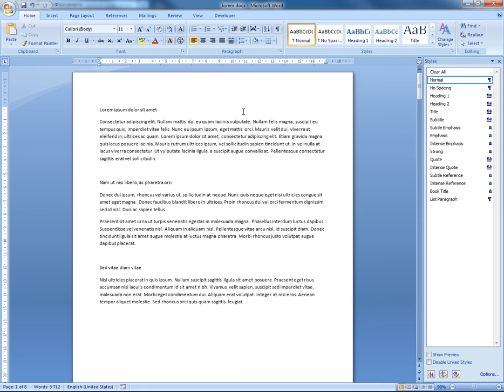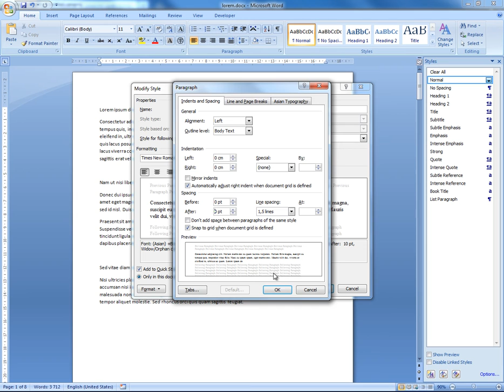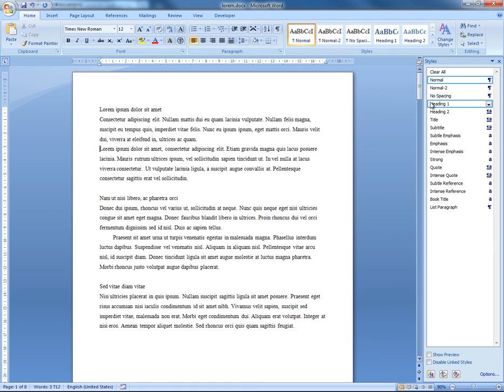[Word] Nya stilar baserade på Normal-stilen